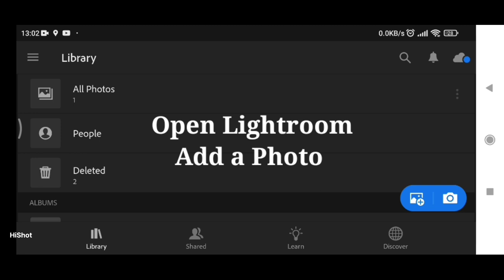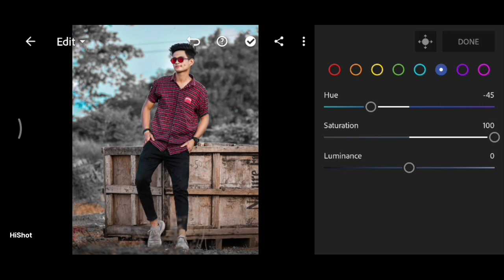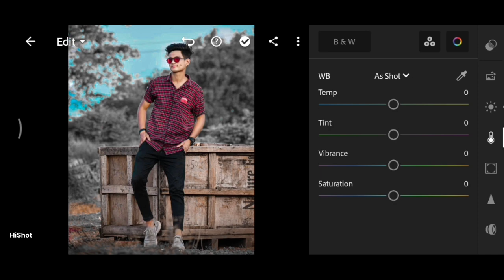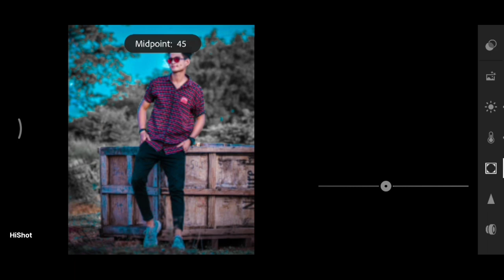Lightroom Black and Blue Editing | Lightroom sky photo editing | Presets Free Download 👇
In this video we cover the topics

Lightroom sky photo editing
how to change sky color in lightroom mobile
lightroom black and blue effect photo editing tutorial in mobile
Lightroom blue tone presets
Lightroom sky presets
Lightroom sky colour change
Lightroom sky blue preset
lightroom blue background editing
Lightroom photo editing sky blue background
Lightroom blue sky editing
Lightroom sky editing tutorial
Lightroom black and blue preset
Lightroom tutorial
Lightroom presets
Lightroom mobile
Lightroom editing

Note:-
All the Image/Pictures shown in this video belongs to the respected owner not to me. I am not the owner of any Image/Picture showed in this video.Used or commercial display for editing of the content without proper permission/authorization is not allowed.